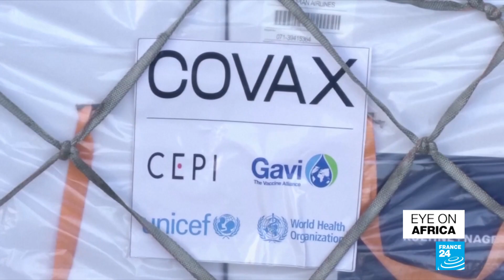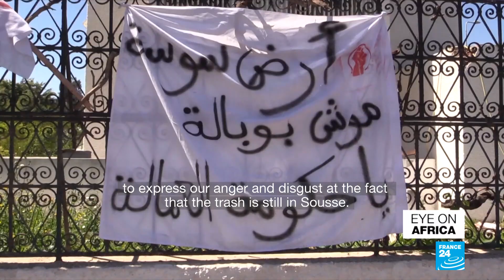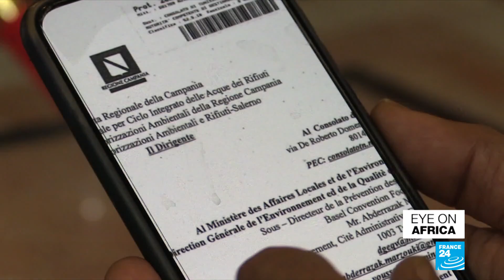Somali politics in dispute over extension of presidential term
Somalia's lower house of parliament has voted to extend the president’s mandate for two years. The speaker of the Senate, which would usually approve the legislation, immediately slammed the move as unconstitutional. This comes as Somalia's political scene has been in deadlock for months over the holding of elections. Also, the African Union urges the continent to boost its vaccine production efforts as richer regions are accused of hoarding Covid-19 inoculations. And in Tunisia, protesters continue to demonstrate against the dumping of waste from Italy on Tunisian land.